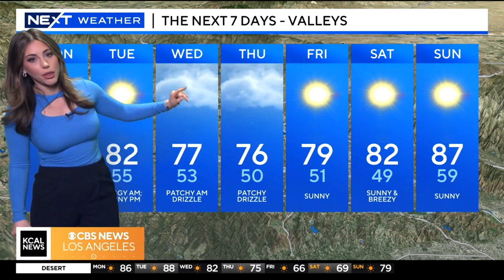Alex Biston 🦊 predicts a chance of drizzle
Meteorologist, Alex Biston provides the extended forecast predicting lower temps and a chance of drizzle.